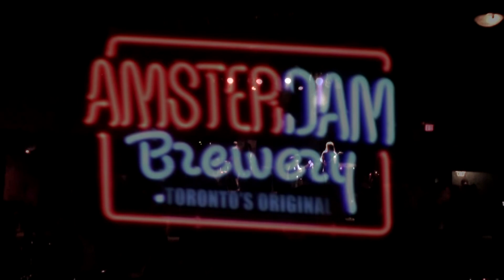Push! by AffinityBand @ The Phoenix Theatre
rough video..recorded live!...